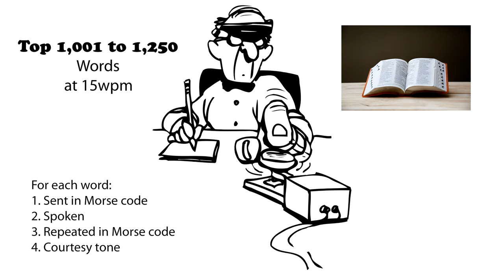Top 1,001 to 1,250 Words 15wpm